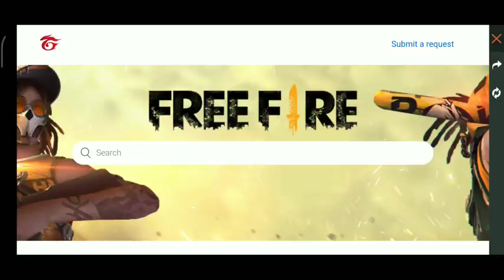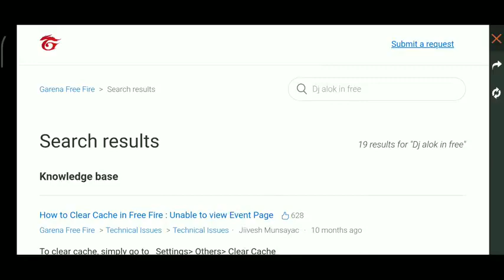DJ Alok free mein Pana Hai To 3D mein purse channel ko like and subscribe karo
y2mate.com - DJ ALOK IN FREE  HOW TO GET DJ ALOK CHARACTER IN FREE  DJ ALOK FREE ME KAISE MILEGA_480p.mp4